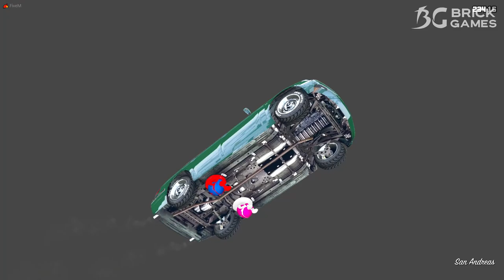FAMÍLIA do HOMEM ARANHA DESTRUIU o SUPER SONIC.EXE MUSCULOSO no GTA 5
FAMÍLIA do HOMEM ARANHA MAT0U o SUPER SONIC.EXE no GTA 5
FAMÍLIA do HOMEMARANHA MAT0U o SUPER SONIC.EXE no GTA 5
FAMÍLIA do HOMEM ARANHA MAT0U o SUPER SONICEXE no GTA 5